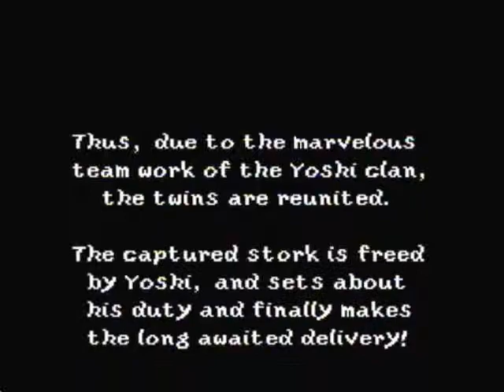Super Mario World 2 Yoshi's Island Finale-Yoshi & Mario Vs Bowser/Ending